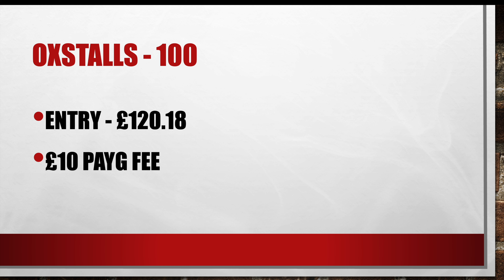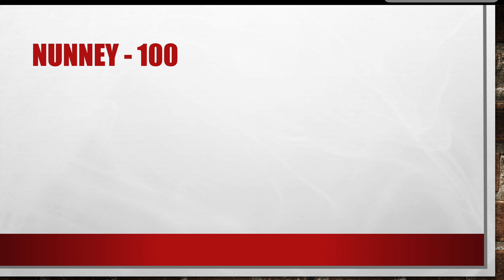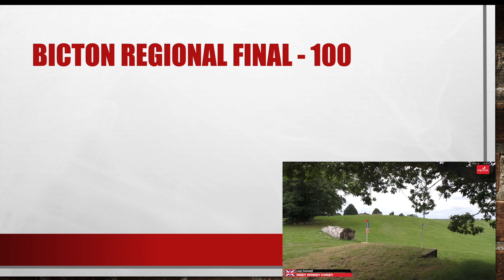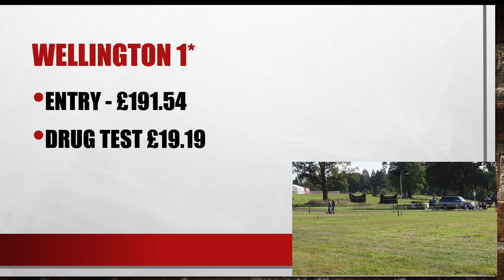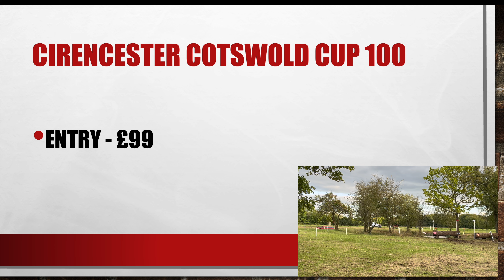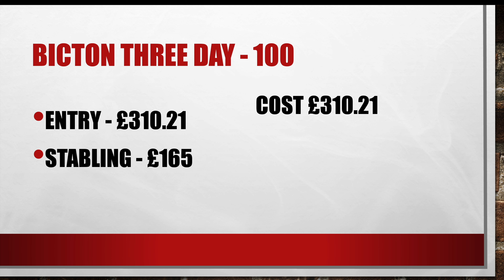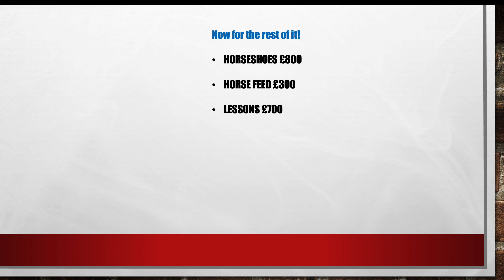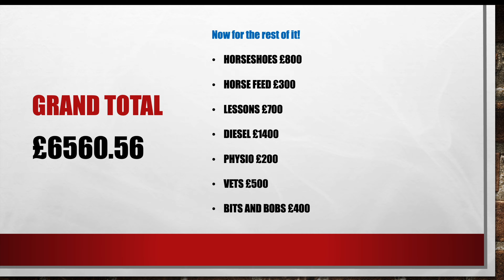THE SHOCKING COST OF EVENTING | How much has this season has cost me?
Nobody really discusses the true cost of eventing. We thought we would cover it today looking at one horse who has done some events this year ridden by an ordinary person who works full time for an employer and does not have parental/mentor help with costs.
It's pretty scary looking at it in detail as it is a very expensive hobby and at some point we will be priced out as the sport keeps getting more expensive and we lose events in the South West.
Until then the highs and lows keep us going and the addiction to a successful cross country round.

Lucy has not evented properly for 2 years which has helped her save money, has some savings and is very privileged with her set up as has free livery keeping Robbie at Insey's owners. But it's important to talk about this, as eventing is not an assessable sport. A lot of what you see on YouTube has people who have subsidised horse lives in some way  with parents who own land, sponsors, large YT accounts, parents support paying for things, family who own the horse etc.

We discuss the differences in cost between BE and Cotswold Cup. Also how expensive FEI is to do.

We try and produce content which people will find interesting and is a true reflection of our horse lives and how we do things.